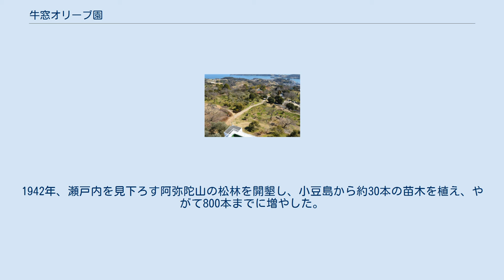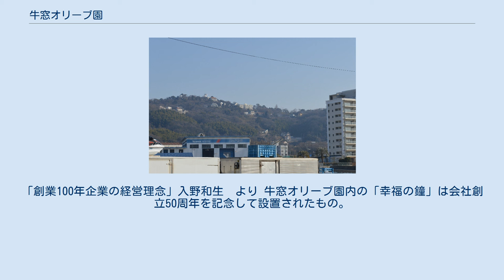牛窓オリーブ園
牛窓オリーブ園（うしまどオリーブえん）は岡山県瀬戸内市牛窓町にある植物園。
日本オリーブ株式会社が運営している。
 敷地面積は約10ヘクタール。
オリーブの成木約2,000本を栽培しており、小豆島オリーブ園と並び日本最大規模を誇る。
主要栽培品種はネバディロブランコ・ミッション・マンザニロ・ルッカ・アルベキナなど。
 牛窓オリーブ園のオリーブは主に食用・化粧用として使用されている。
瀬戸内市の特産であると共に、オリーブ園から見えるその美しい景観から観光名所でもある。
特に牛窓オリーブ園山頂広場からの眺望は、「日本のエーゲ海」と呼ばれる。
 毎年10月第四土曜日に「牛窓オリーブ収穫祭」が行われる。
オリーブの収穫体験、搾油実演やテイスティング、大鍋パエリアなどオリーブ料理などオリーブに関する催しが行われ、入場は無料。
2020年は第27回だったが、新型コロナウィルス感染症による社会情勢に配慮され、開催中止となり、動画配信イベントとなった。
 オリーブ園内ではオリーブ製品を買うことが出来る。
 牛窓オリーブ園産のオリーブを使用したエキストラバージンオリーブオイルは2種ある。
 ニューヨーク国際オリーブオイルコンテスト2021では「エキストラバージンオリーブオイルうしまどスペリオル」「エキストラバージンオリーブオイルうしまど」とも金賞を受賞。
 2018年（平成30年）3月24日に牛窓港一帯はみなとオアシスの登録をしていて、当園はみなとオアシス牛窓を構成する施設の一である。
 岡山有数の商人だった服部和一郎は、「オリーブは栄養がよく、薬用にもなり、灯火にもなり、自然も守る」と考えた。
太平洋戦争中の1942年（昭和17年）、服部が牛窓の丘陵地に作ったオリーブ畑が今日の牛窓オリーブ園の始まりと考えられている。
 第二次世界大戦中、軍部から食糧増産のために所有する山林を畑に開墾するよう要請があった。
その要請に服部和一郎は山をすべて畑にすると緑が失われると憂い、開墾した一部にオリーブの栽培を考えた。
オリーブは香川県の小豆島で栽培されており、牛窓でも可能だと確信した。
1942年、瀬戸内を見下ろす阿弥陀山の松林を開墾し、小豆島から約30本の苗木を植え、やがて800本までに増やした。
「創業100年企業の経営理念」入野和生　より 牛窓オリーブ園内の「幸福の鐘」は会社創立50周年を記念して設置されたもの。
 1984年よりJAPAN牛窓国際芸術祭が行われ、牛窓オリーブ園は主会場となった。
事業資金のほとんどは牛窓オリーブ園創始者服部和一郎の長男である服部恒雄の個人資金で運営された。
 画家の佐竹徳はオリーブ園内にアトリエを構えており、1959年（昭和34年）から約40年間にわたって牛窓オリーブ園の絵を描き続けた。
 牛窓町がエリアとして恋人の聖地に認定され、2012年8月1日に認定プレートが牛窓オリーブ園内に設置された。